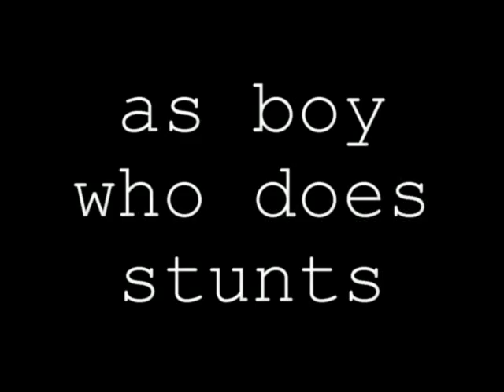Let's Go To The Woods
in loving memory of kyle
who didn't lose his life in this
here woods